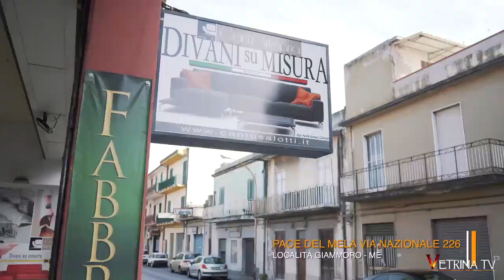Tortorici, amarcord della festa di San Sebastiano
👉Visita il sito e segui Vetrina Tv on-line